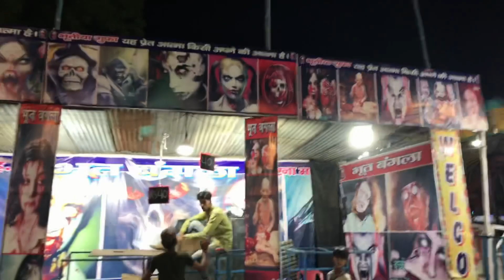2022 EID MELA || RED FORT || DELHI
EID MELA
OLD DELHI LAL QILA
LAST DAY SUNDAY 15 MAY 2022
TIMINGS 5pm To 12am

Eid mela
Lal qila mela
Red fort mela
Delhi mela